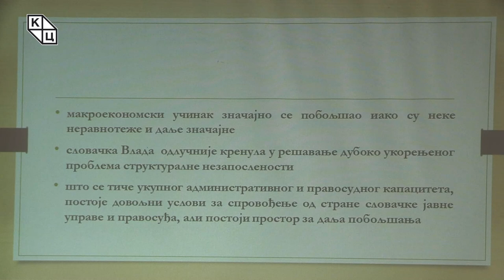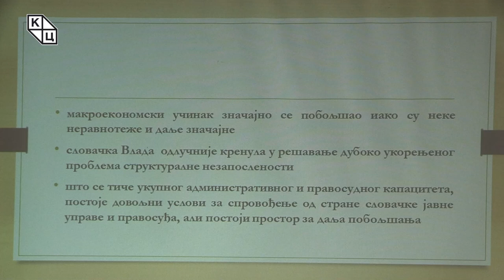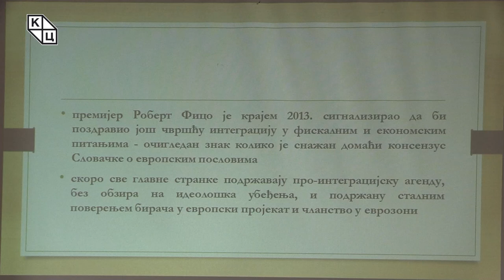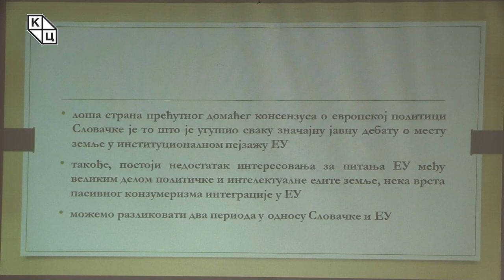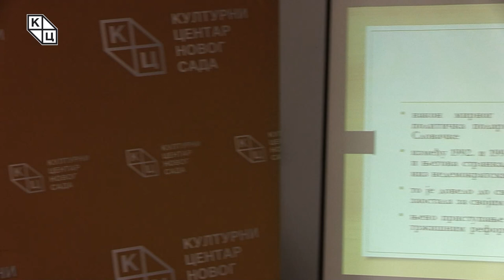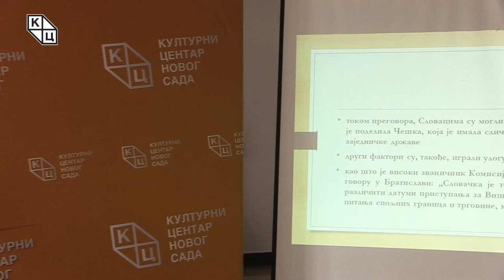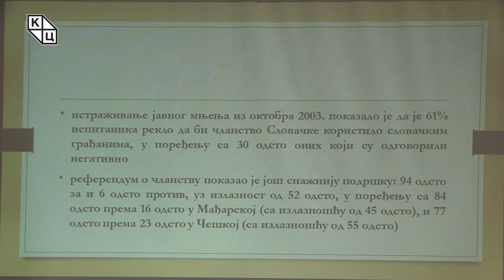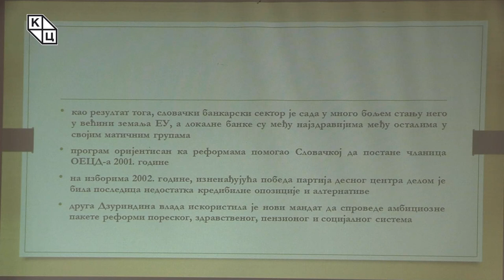др Јеленa Тодоровић Лазић-„Република Словачка – од блокираних преговора до чланства у ЕУ –други део”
Предавање др Јелене Тодоровић Лазић на тему „Република Словачка – од блокираних преговора до чланства у ЕУ – други део” (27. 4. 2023)

У наставку предавања о преговорима Републике Словачке и путу до чланства у Европској унији Јелена Тодоровић Лазић говори о наставку европског пута Словачке након 2001. године, појашњавајући трансформацију од оне државе која је „изопштена” из интеграција до „татарског тигра”, како је често зову због економског развоја који је остварила у међувремену.